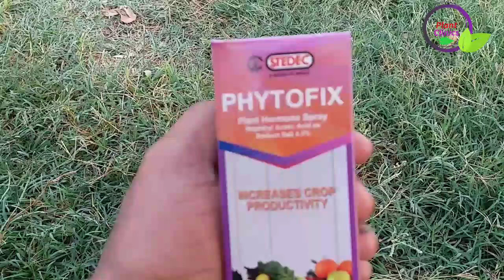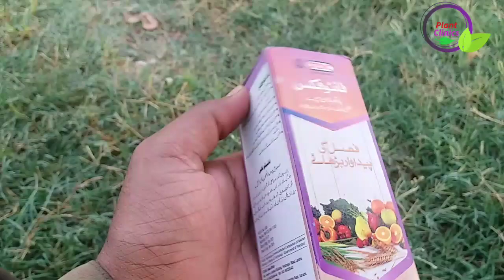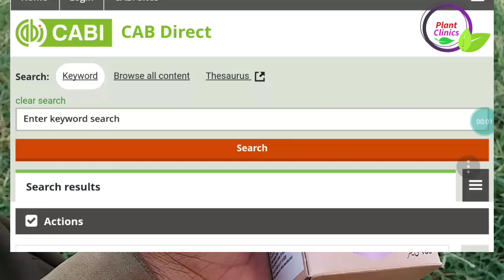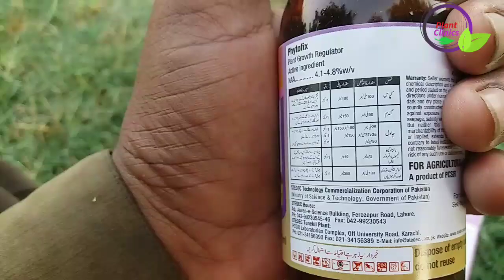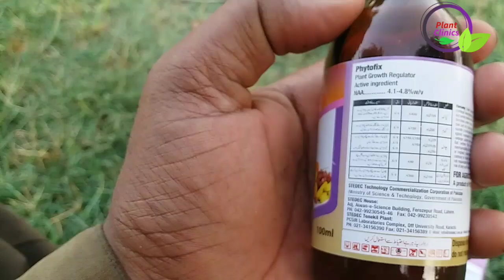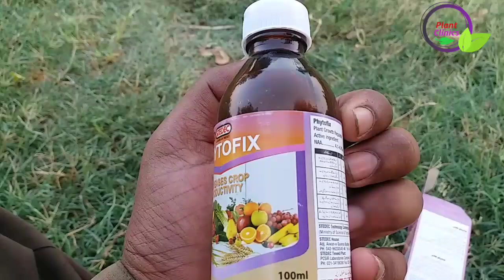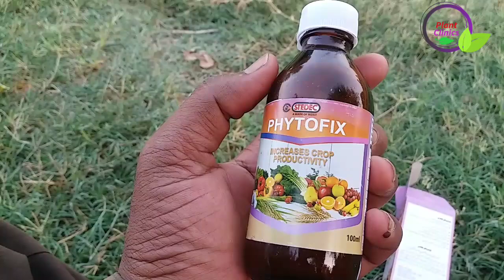How to prevent flower shedding in sesame crop | Till ki fasal ko phol girne sy bachana | Dr. Jamil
In this video I have described what I am going to apply on my sesame / till crop for controlling if from overgrowth and flower shedding.